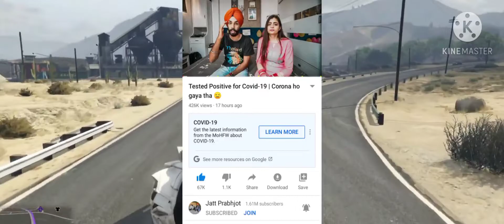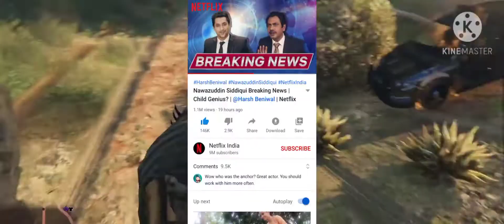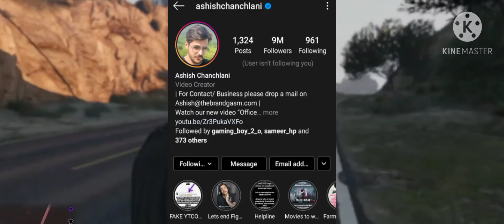Jatt Prabhjot COVID POSITIVE, Hindustani bhau on Hathras Case, Harsh Beniwal on NETFLIX,Hadd BC Back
Background music link :
ShoutOut for Submitting News :

Keywords,
Carryminati
Carryminati Becomes 2nd most follwed Youtuber on instagram
Carryminati Instagram
Carryminati news
Carryminati update
Carryminati new video
Carryislive
Carryminati
Carry
Carry new video
Jatt prabhjot
Jatt prabhjot new video
Jatt prabhjot covid postive
Jatt prabhjot corona positive
Jatt prabhjot and his wife covid postive
Hindustani bhau on hathras case
Hindustani bhau on gangrape
Hindustani bhau on rape
Hathras rape news
Hathras rape case
Hathras update
Harsh beniwal
Harsh
Harsh beniwal on netflix
Harsh beniwal on netflix india
Harsh beniwal new video
Daru with daddy
Harsh beniwal collab with
Harsh beniwal collab with nawazudin siddhqui
Harsh beniwal in Bollywood
Mirzapur 2 trailer
Mirzapur 2 download